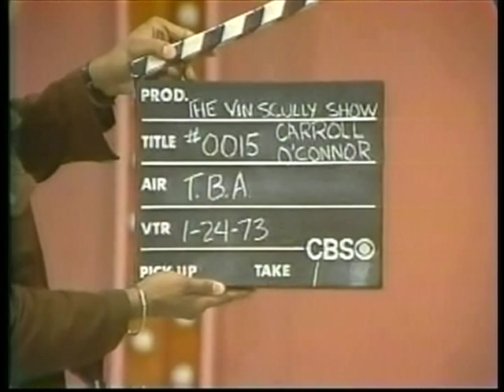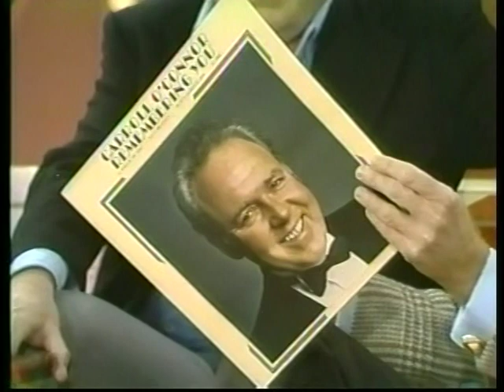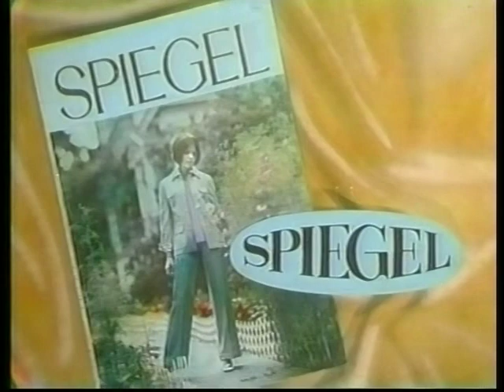Vin Scully Show 1973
1973 episode of the Vin Scully Show with guest Carroll O'Connor.  Originally seen on CBS.  The show was taped at CBS Television City in Hollywood.  Johnny Gilbert was the show announcer and HB Barnum the music director.